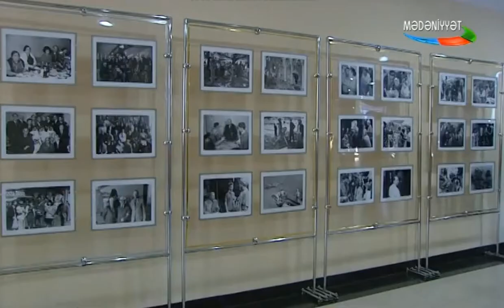Əlisəttar Atakişiyevin xatirə gecəsi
Əlisəttar Atakişiyev 1906-cı ildə anadan olmuşdur.

Əlisəttar Atakişiyev 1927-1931-ci illərdə Moskva Ali Rəssamlıq Texniki məktəbində, 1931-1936-cı illərdə Ümumittifaq Dövlət Kinematoqrafiya İnstitutunun operatorluq fakultəsində təhsil alıb. Estoniyanın ilk rəngli filmini çəkib.

Kino-operatoru, rejissor vә rәssam Əlisəttar Atakişiyev 1960-cı ildə Azәrbaycan әmәkdar incəsənət xadimi adına layiq görülmüşdür.

Hacıbəyovun eyniadlı musiqili komediyaları әsasında çәkilmiş «Arşın mal alan» (1945, M.Dadaşovla birgә), «O olmasın, bu olsun» (1956) filmlәrinin quruluşçu operatoru olmuşdur.

Əlisəttar Atakişiyev Moskvada çapdan çıxmış "İbrahimin sərgüzəştləri" əsərinin müəllifidir. Rejissor həmin əsərin ekran variantını yaratmaq arzusunda idi.

Əlisəttar Atakişiyev 1990-cı ildə Moskovada qocalar evində vəfat etmişdir.